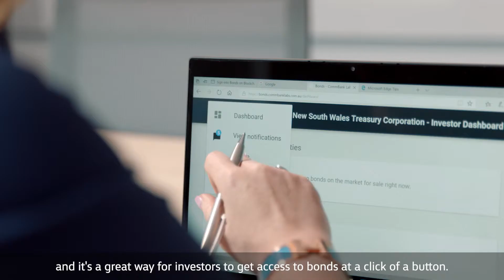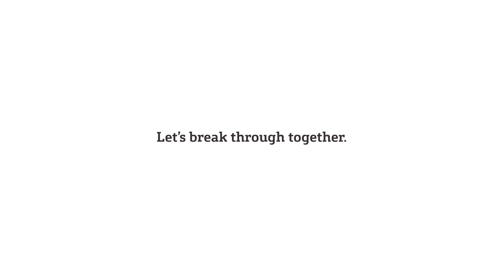Project Bond-i: Bonds on blockchain, Fiona Trigona, NSW Treasury Corporation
Meet Fiona Trigona, Head of Funding and Balance Sheet at the NSW Treasury Corporation